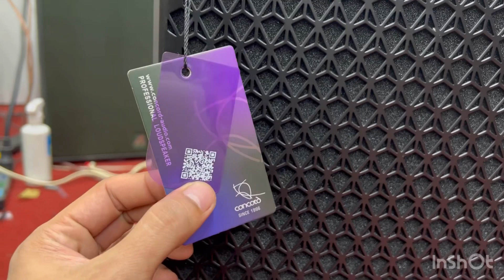Loa varich v220. Nhập khẩu chính hãng. Chi tiết ngoại nội thất giá rất tốt chất lượng cao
Loa nhập khẩu varrich v220.
Bảo hành 2 năm chính hãng